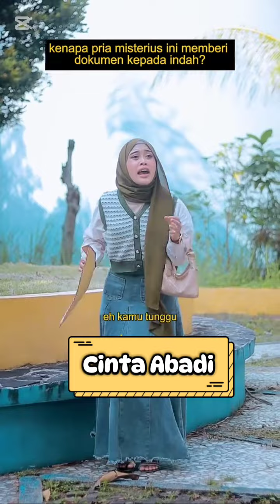Cinta Abadi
Dasar pembantu ga tau diri